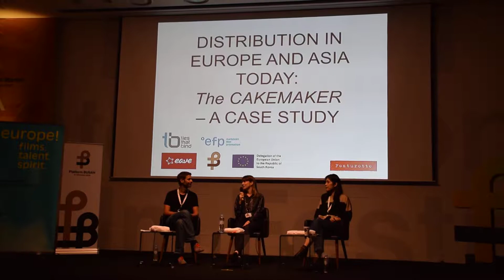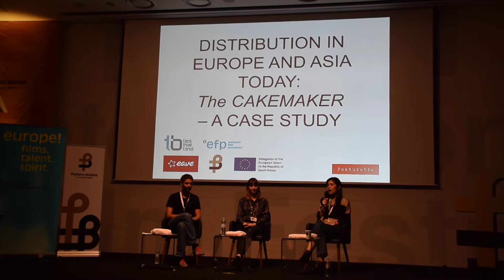[BIFF2018] 오늘날 아시아와 유럽의 배급: 케이스 스터디 [TV특종]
2018년 10월 8일(월) 오후 벡스코 이벤트룸에서 열린 행사 [박재환@KBS미디어]